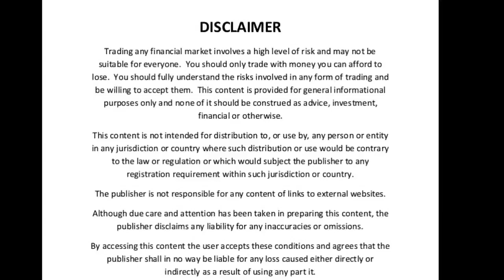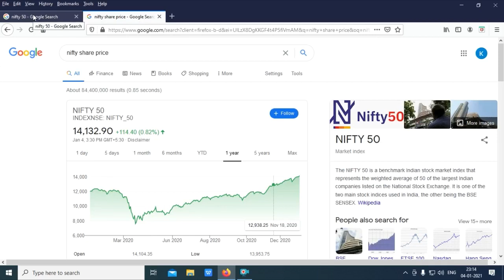Technical Analysis Means History Repeats Proved Today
Hi All🖐️,

In this video we are going to see about technical analysis.

Brief About Video:

Concept of technical analysis is very simple, watch out fully.

Just awareness video. Watch fully.

(Download Telegram App, then click above link or search developerinvention and click join)